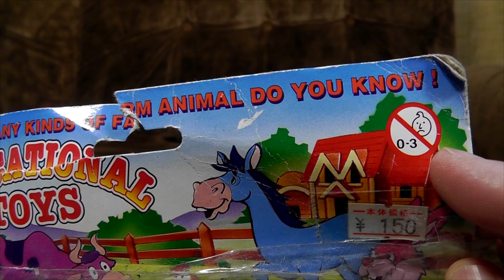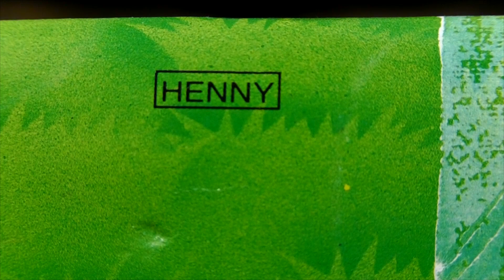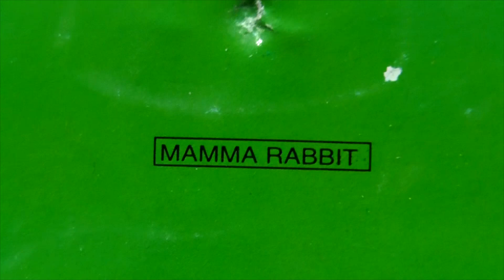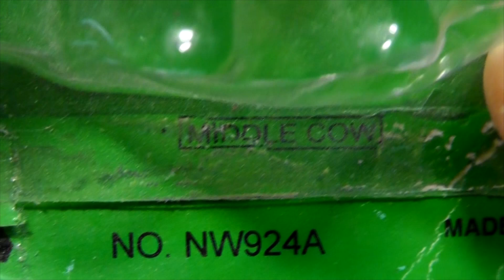Horrifying Farm Animal Toys | Ashens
Do you know the names of farm animals? Even if they're based on cartoon designs from 85 years ago? Even if they're weird colours and have bits hanging off them? Even if the names are badly translated and make no sense? Then good for you!